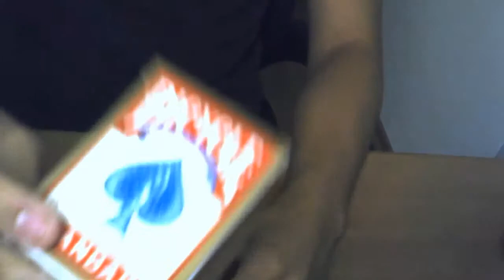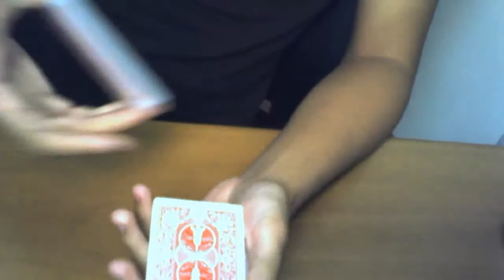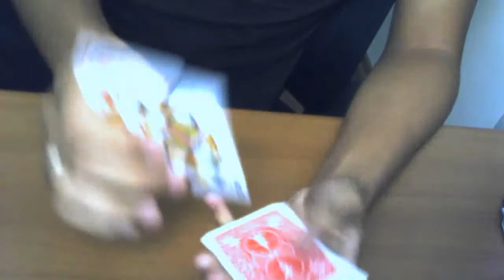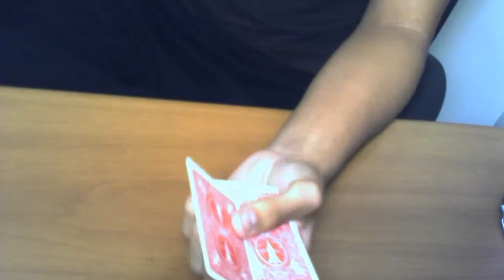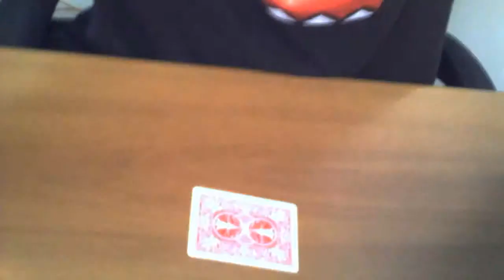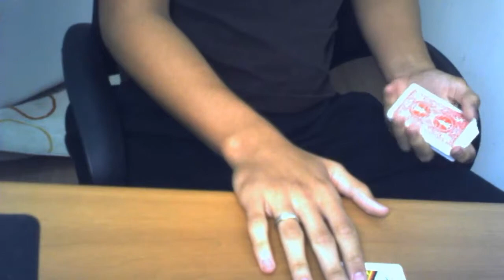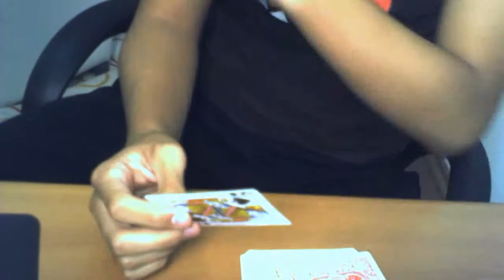Mágicas | Tutorial do vídeo anterior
Como prometido e como pedido por alguns, fica o vídeo da explicação do que postei há uns meses. Qualquer comentário é bem vindo! Obrigado